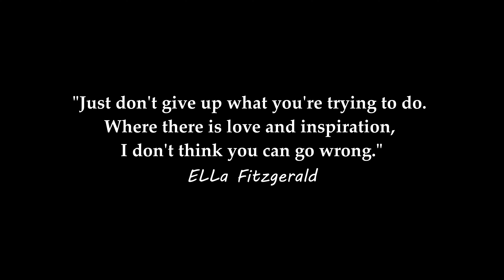What To Do Now?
In this video we will discuss setting goals for the future